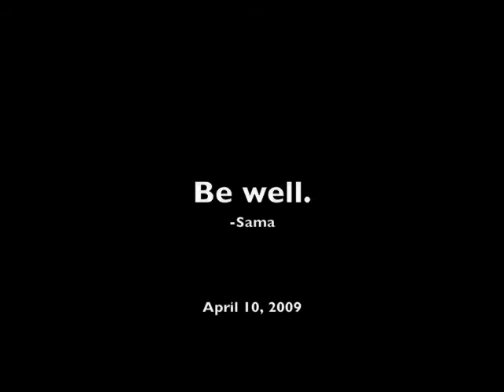Will You Marry Me?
Congratulations to Vermont and Iowa!  Hey, Maryland!  Where are my rights?

I know most people prefer the term "equal marriage rights for same-sex couples" but I consider it a euphemism, so colloquially I'm okay calling it gay marriage.